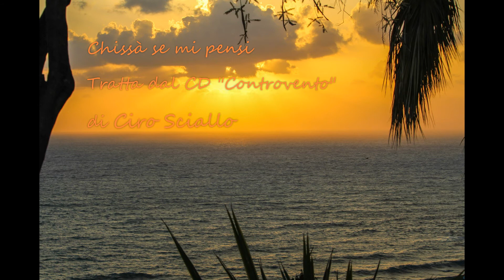Ciro Sciallo - Chissà se mi pensi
Il video delle vacanze ad Ischia 2017 (dal Cd "Controvento")